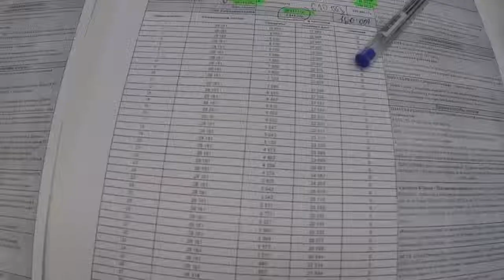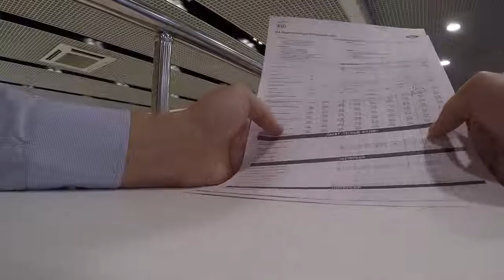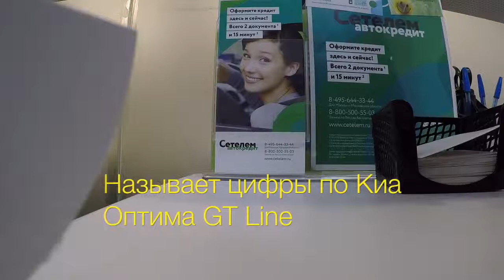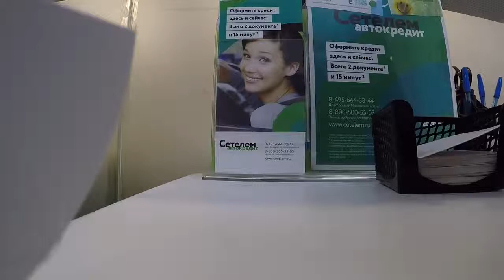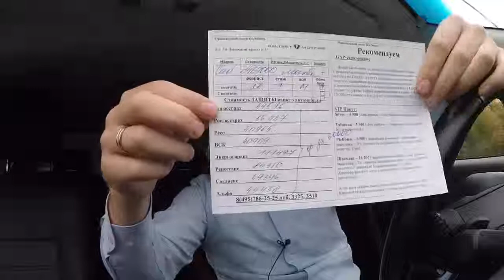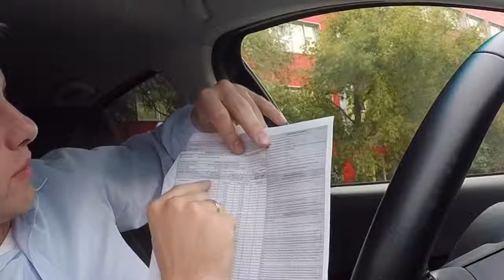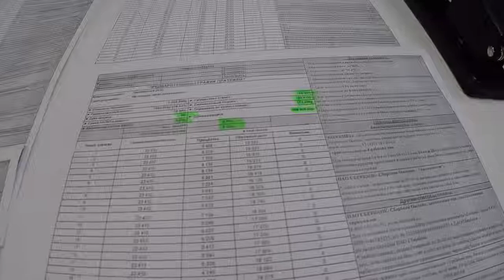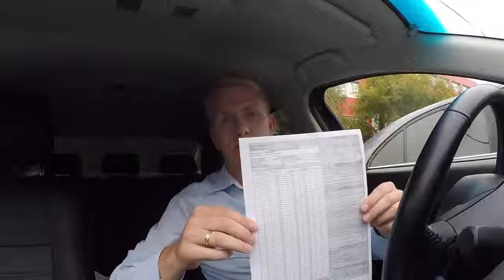ВОТ ТАК КИДАЮТ ПО АВТОКРЕДИТУ! КОНТРОЛЬНАЯ ЗАКУПКА! НОВАЯ KIA CEED и OPTIMA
1) Ссылка Магнитола для КИА Оптима 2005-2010 для всех автомобилей KIA
2) Ссылка Автомагнитолы для KIA K5 OPTIMA 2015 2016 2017 GPS
3) KIA CEED КУПИТЬ ДЕШЕВО ЗАПЧАСТИ ТЮНИНГ МАГНИТОЛЫ Купить на Aliexpress
4) kia ceed 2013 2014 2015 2 Din магнитола GPS Android 6
5) kia ceed 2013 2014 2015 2 Din магнитола GPS Android 7.1 Car Radio Kia
6) 2 DIN Android 6.0 KIA Sorento и другие модели 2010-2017 Car Stereo Kia
7) 2 DIN Магнитолы Android 7.1 в Kia Sportage 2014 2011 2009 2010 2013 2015
8) 2 DIN Магнитола Android 9 дюймов для Kia Rio 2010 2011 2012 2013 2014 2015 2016
9) KIA RIO КУПИТЬ ДЕШЕВО ЗАПЧАСТИ ТЮНИНГ МАГНИТОЛЫ Aliexpress Алиэкспресс
10 Новый funrover 9 "Android 8.0 dvd Navi для Kia Cerato 3 Форте 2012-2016 Кия
2 DIN Магнитола для Kia Sportage 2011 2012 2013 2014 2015 Штатная GPS Asottu CZP9060 Octa 8 ядер DVD